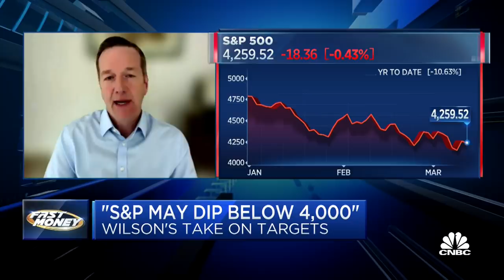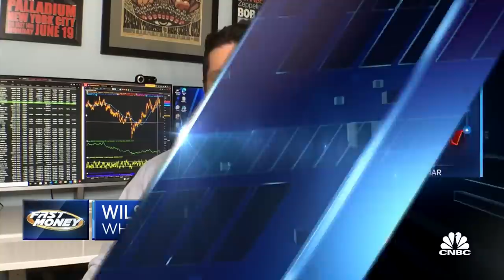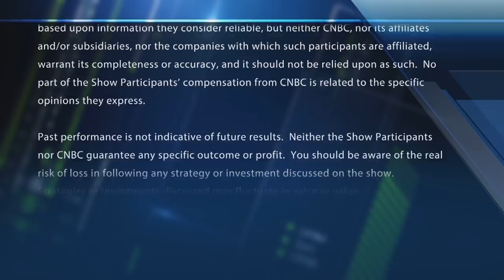MS's Mike Wilson on how to trade these volatile markets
Mike Wilson, Morgan Stanley's chief U.S. equity strategist, continues his bearish view for 2022. With CNBC's Melissa Lee and the Fast Money traders, Guy Adami, Tim Seymour, Dan Nathan and Karen Finerman.